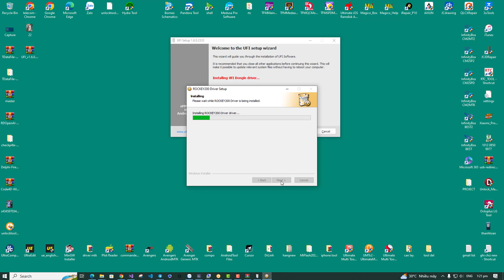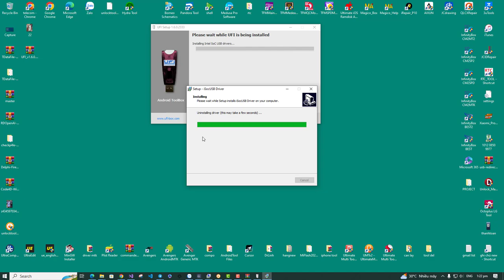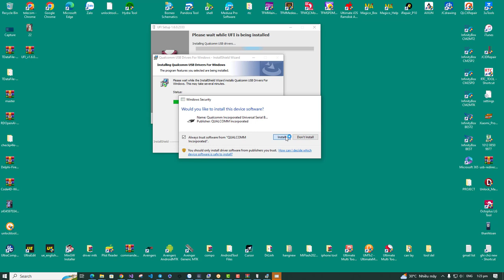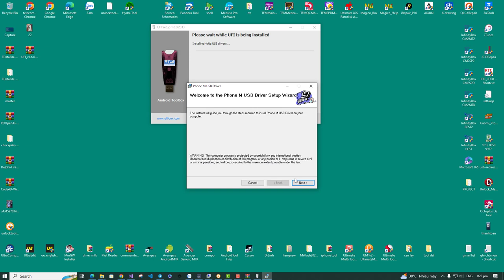ufi box ufi dongle setup 2023